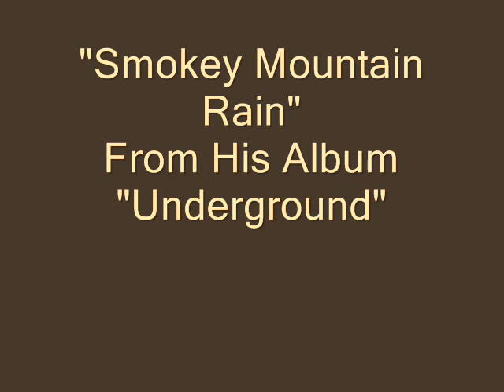Smokey Mountain Rain